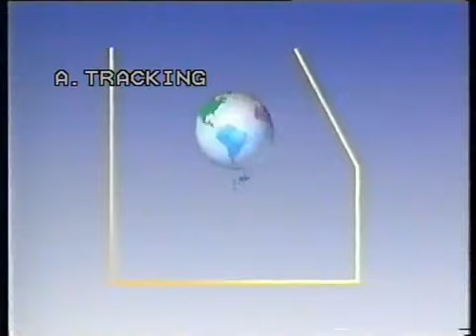Ich im TV: ZDF logo - Krieg am Golf - Bericht 1991 Kindernachrichten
Einer meiner ersten Fernsehauftritte. Da wo der Pfeil aufblitzt bin ich zu sehen. Ganz in Rosa lief ich da rum mit meinen 11 Jahren. Himmel sah ich gruselig aus.

Ab ca. 5:34 bin ich zu sehen.

.: Meine Webwelten :.

.: Mein Beautyblog :.

.: Facebook Fanseite :.

.: Gezwitscher :.

.: Friendfeed :.